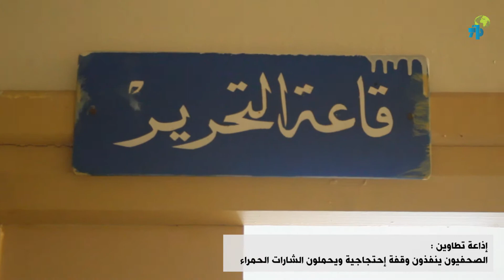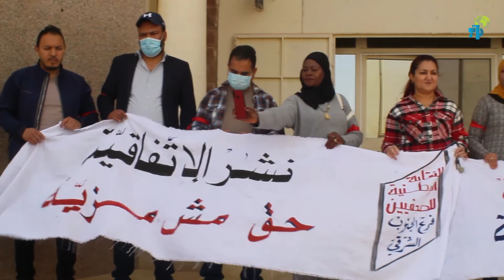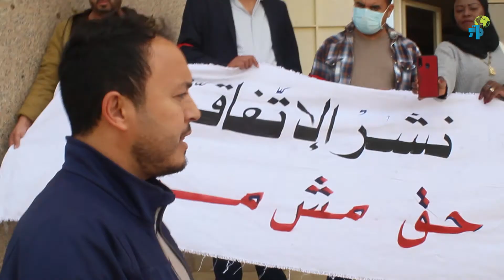إذاعة تطاوين الصحفيون ينفذون وقفة إحتجاجية ويحملون الشارات الحمراء